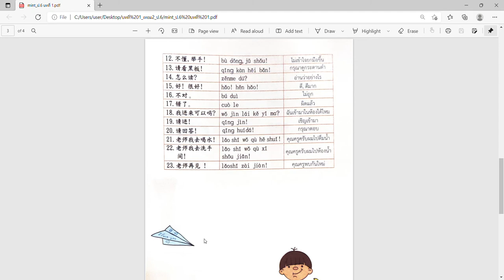บทที่ 1 คำพูดที่ใช้บ่อยในห้องเรียนและเรื่องเล่าความซื่อสัตย์ ตอน 2 (ป.6 เทอม2) โรงเรียนวัดพลมานีย์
สอนโดย ครูมิ้น